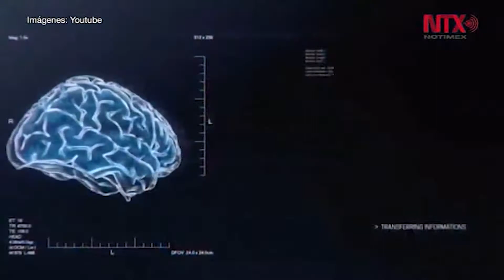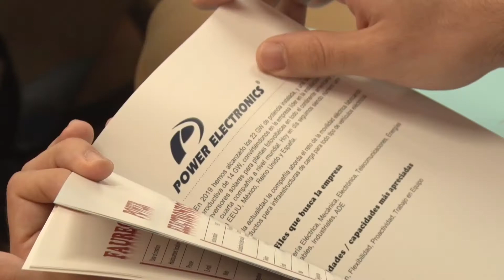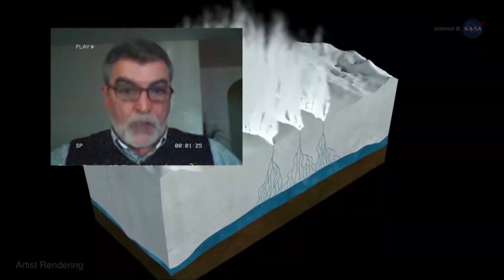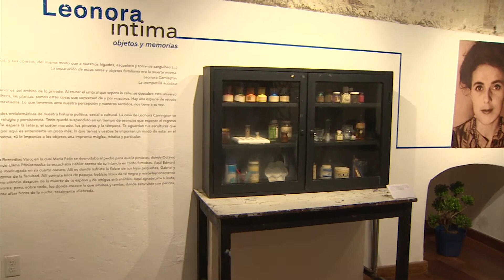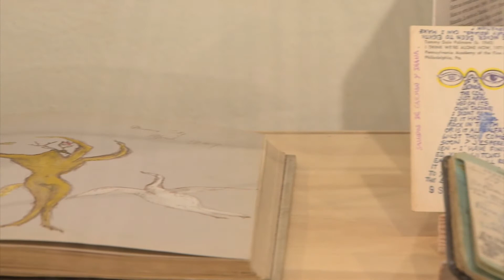Noticiero Científico y Cultural Iberoamericano, emisión 193. 09 al 15 de diciembre 2019.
En esta emisión:
1-. La primera universidad de inteligencia artificial abre sus puertas y ofrece becas
2.- Enseñan a jóvenes robótica para participar en competencia internacional
3.- Crean programa de doble titulación en Valencia y Francia
4.- Las abejas cuidan a los árboles de los elefantes
5.- Calentamiento global afecta al 98 por ciento del planeta
6.-  La astrogeología busca descifrar los secretos de Marte y el universo
7.- Ellos son los defensores de derechos humanos más destacados de Colombia
8.-  Inauguran exposición de las obras surrealistas de Leonora Carrington
9.- La exótica flor que embellece a todo un país andino